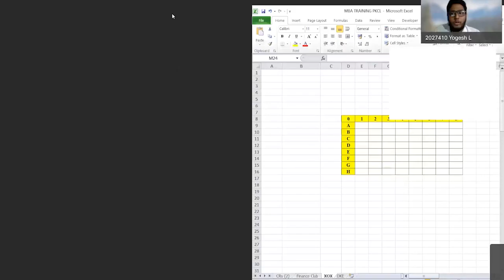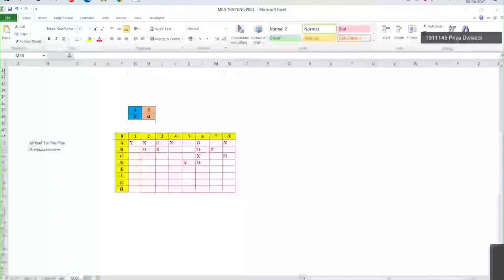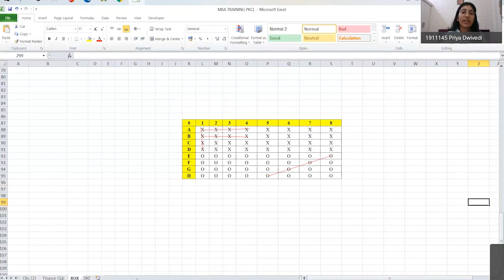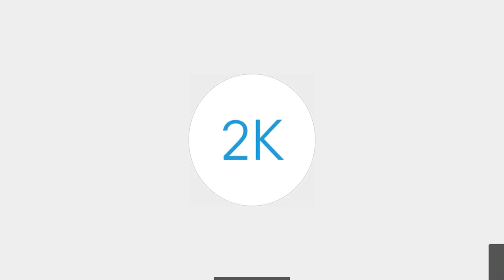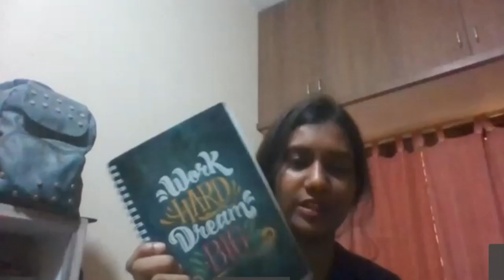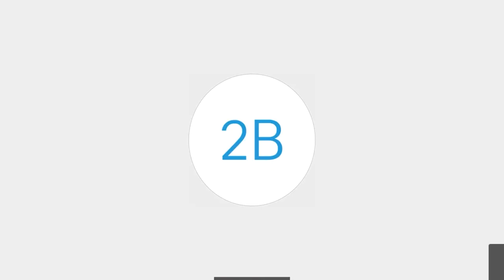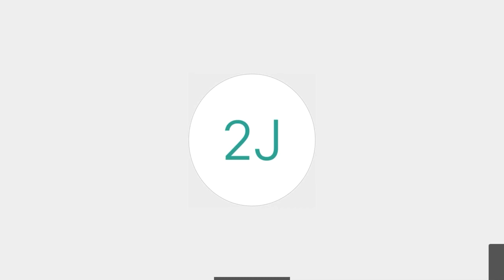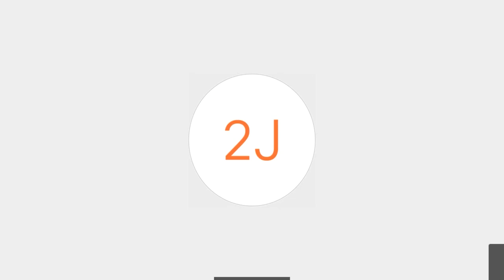Leadership Session For MBA Finance Batch Leaders: CR's, Committee Heads & Representative 2020- 21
The training was facilitated by the students of the Praveen Kenneth Chair on Leadership for the MBA Finance student leaders i.e. CR's Committee Heads and Other Representatives. The session was conducted under the guidance of the Praveen Kenneth Chair on Leadership mentors - Mrs. Rashi Rutherkumar and Mr. Samuel George, and MBA Head of Specialization of Finance Dr. Mareena Mathew. T

The training covered the major aspect of team building and motivation for the participants. The session started with drawing the participants to interact on the topic of leadership. Some time was intentionally to help the participants to refresh and build on the leadership skills; So that they could more effectively function in a their leadership roles and capacity within their respective departments through the activities

The feedback from the session was that it was rewarding experience for both the student facilitators and the students/participants.